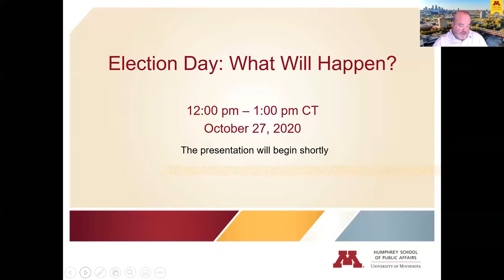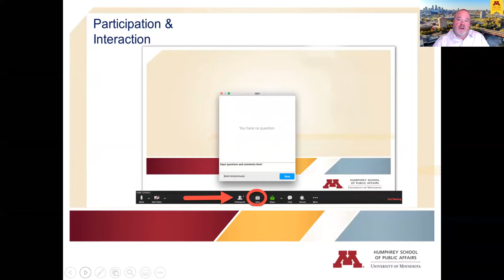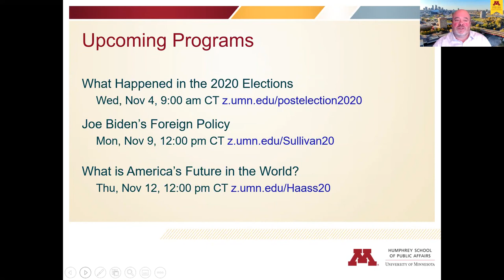Election Day: What Will Happen?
Republican strategist Vin Weber and Democratic strategist Justin Buoen break down the final week of the 2020 national elections. The conversation is moderated by Professor Larry Jacobs.

Justin Buoen is a Democratic strategist and was the former campaign manager for Senator Amy Klobuchar's 2020 presidential campaign.

Vin Weber is a partner at Mercury, where he provides strategic advice to institutions with matters before the legislative and executive branches. He is one of the most prominent strategists in the Republican Party and enjoys strong bipartisan relationships in government.